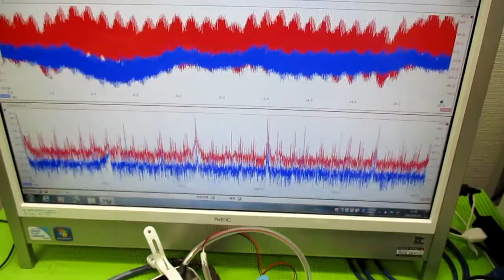オリジナル超音波実験 ultrasonic-labo